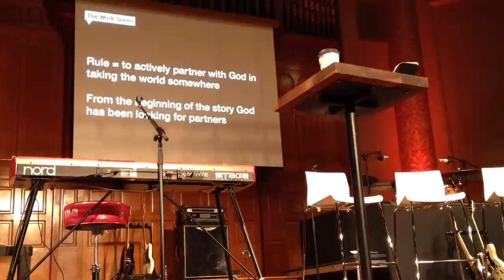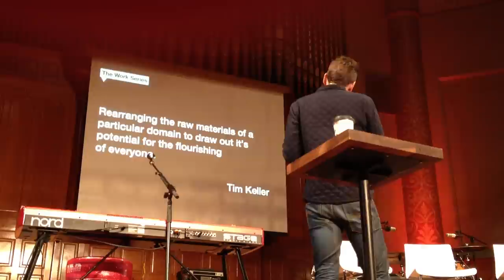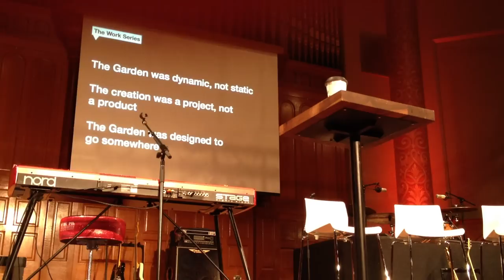Solid Rock Church: "Work" Series, Lesson 2/Part 1 - John Mark Comer (2/12/2012)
This is a the first section of John Mark Comer's sermon from the 8p gathering at Solid Rock Church, Portland, OR on February 12, 2012.  This message is the second teaching of the Work Series, begun the week before.  This video was recorded on an iPhone 4S